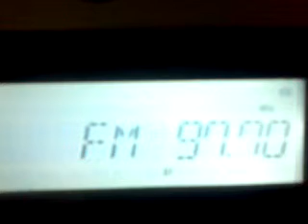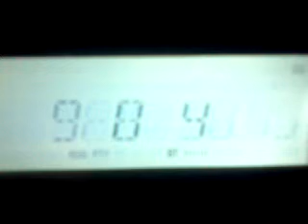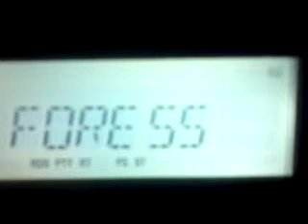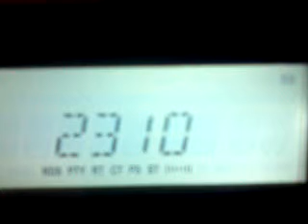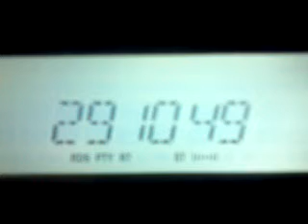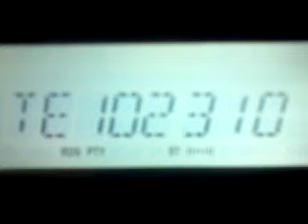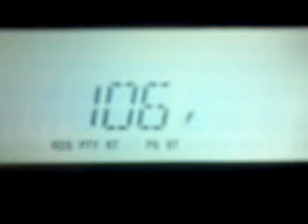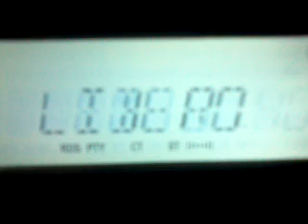Bandscan Thessaloniki North Greece part 2